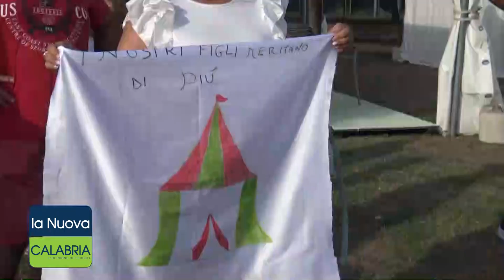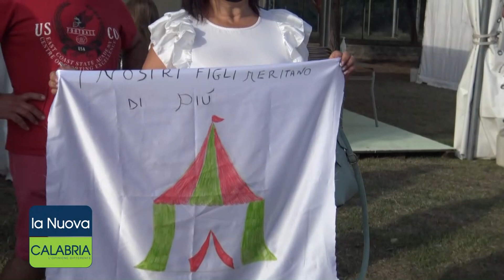Porto Salvo: prima campanella accompagnata dalle proteste di genitori e alunni